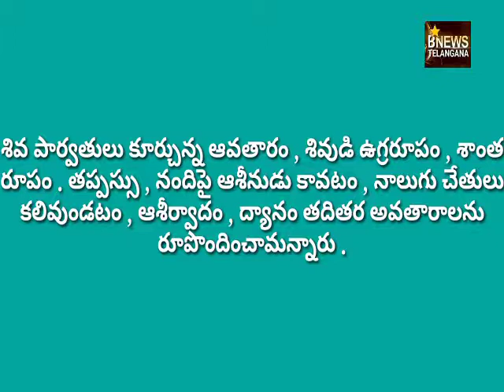వినాయక చవితి ఉత్సవాలకు, దేవి నవరాత్రి ఉత్సవాల పండుగల ఊరేగింపు లకు, అయ్యప్ప పూజలకు వినియోగించ